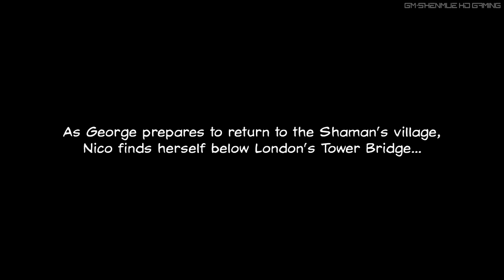Broken Sword 2 The Smoking Mirror Remastered pt20